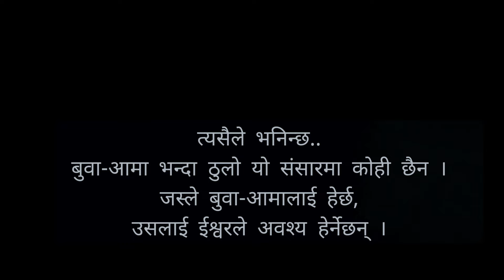माेड / MOD Nepali Short Movie 2077 Official Short Movie KD Tv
माेड / MOD Nepali Short Movie 2077
Official Short Movie
KD Tv